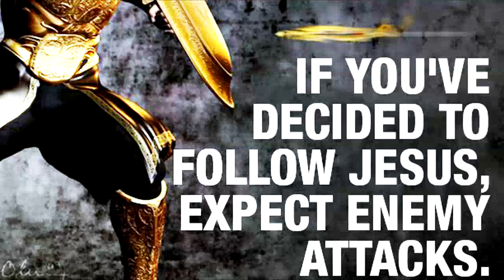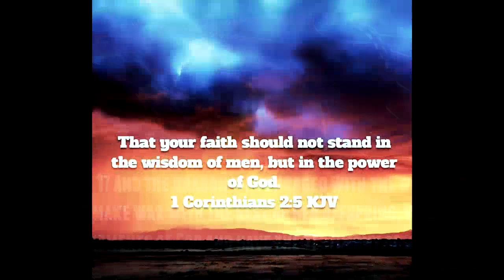The Coming War against the People of God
Narcissists hate people awaken in Christ who can identify their gaslight and abuse. They hate losing control by strong in faith people because of the risk being confronted with the truth.

This is what’s happening nowadays and there’s a Coming War against the People of God. Please don’t let the first narcissists and their minions steal your faith.

Credit: David Wilkerson - Satan's Final War Plan Exposed

Suggested video:
RECORD CROWDS PROTEST COVID VACCINE MANDATES